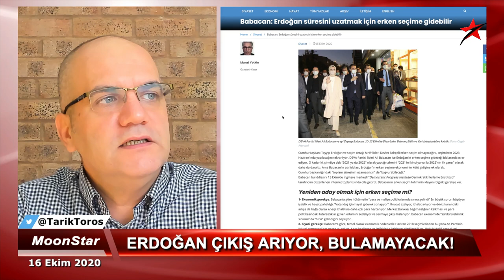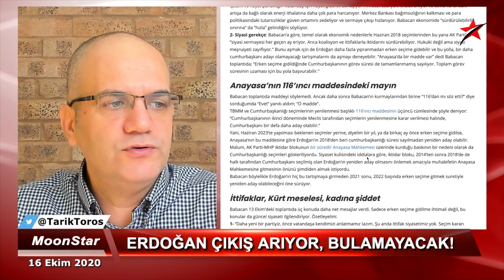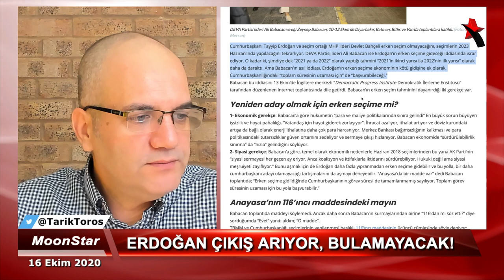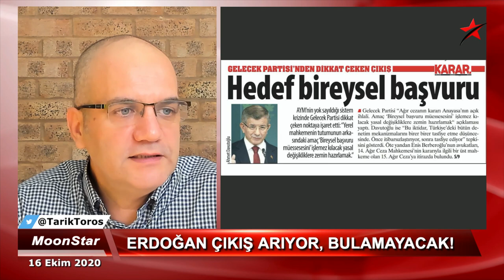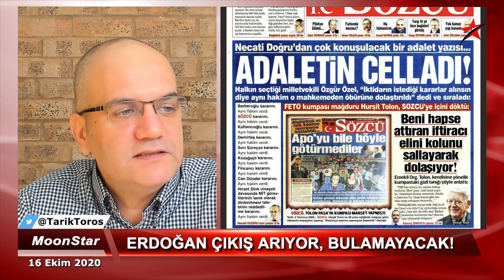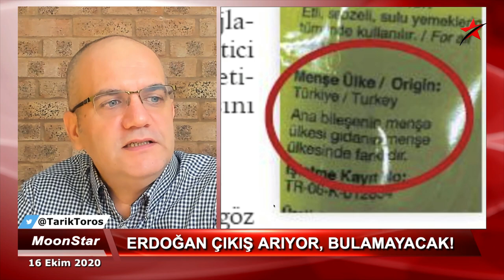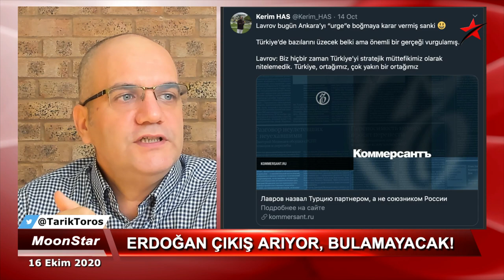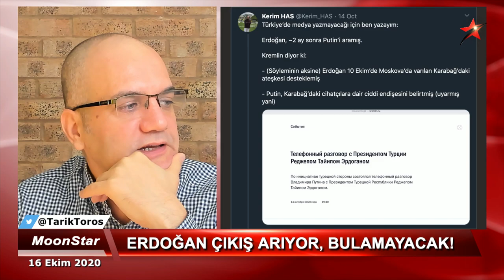Erdoğan, çıkış arıyor.. Bulamayacak!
16 Ekim 2020

• Babacan’dan İngilizlere ilginç açıklama:
• “Erdoğan için Anayasada bir madde var”
• O madde hangisi..?
• Neyi öngörüyor?